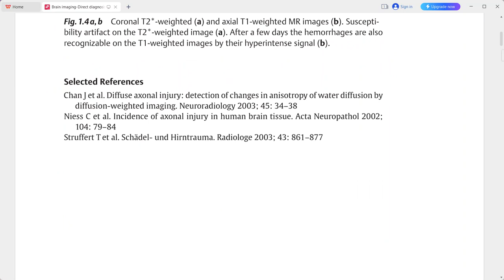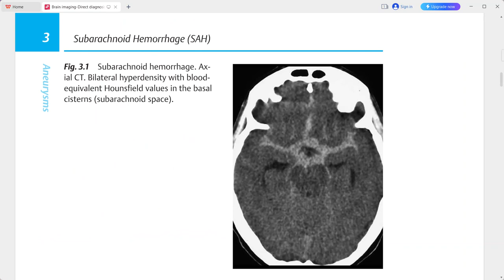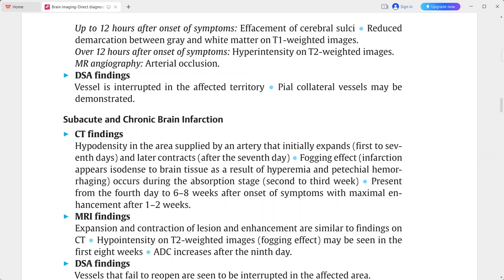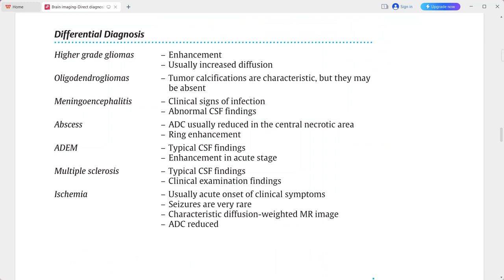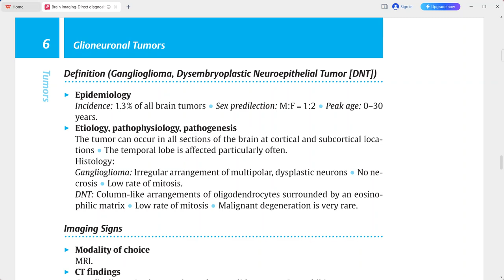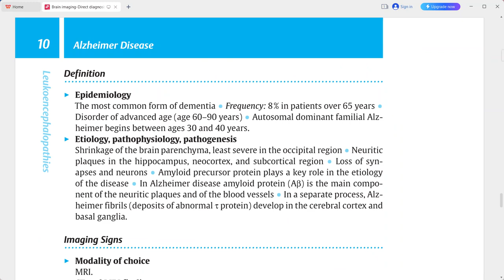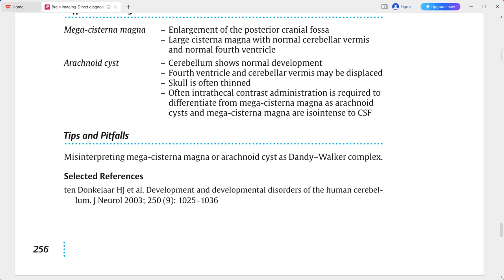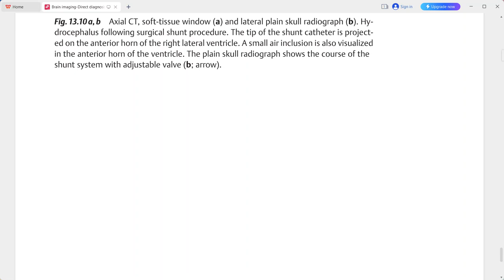BRAIN DIRECT DIAGNOSIS